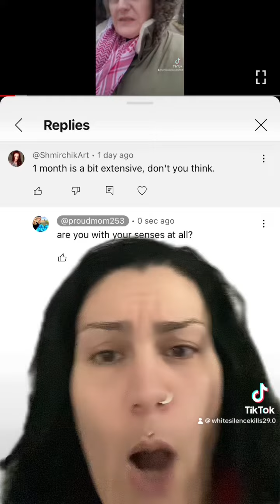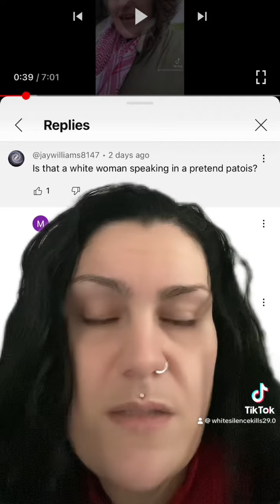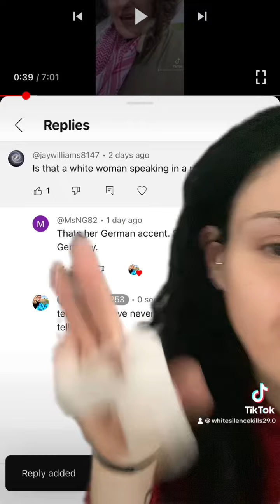welcome to my comment section hall of shame 💖 you might find yourself here if you disagreed earlier